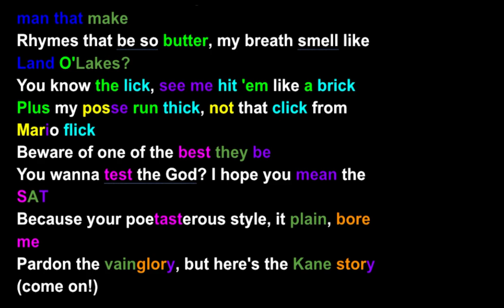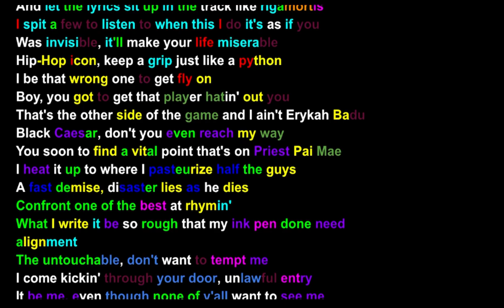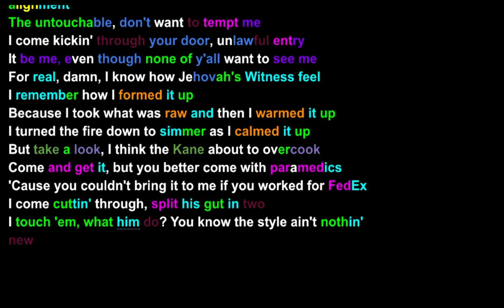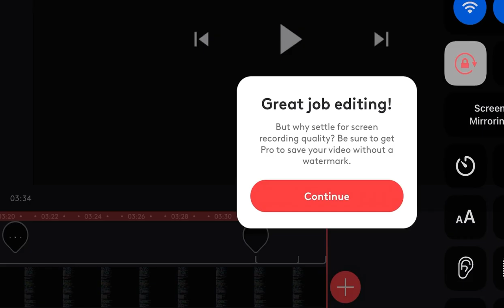Big Daddy Kane on Uncut Raw- Rhymes Highlighted